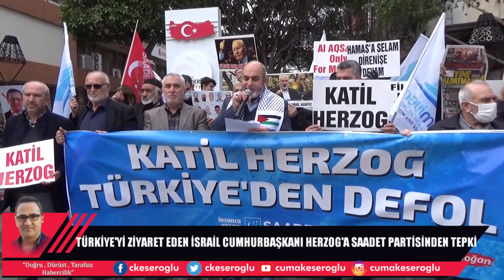SAADET PARTİSİNDEN İSRAİL CUMHURBAŞKANINA TEPKİ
İskenderun boyacılar parkında düzenledikleri basın açıklamasıyla tepkilerini dile getiren partililer İsrail Cumhurbaşkanı Herzoğ’a tepki gösterdiler.